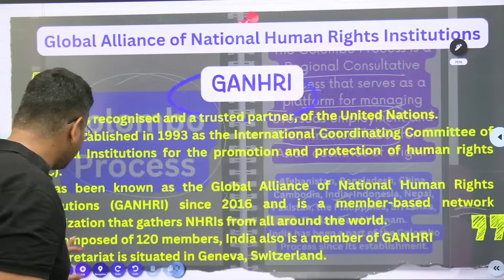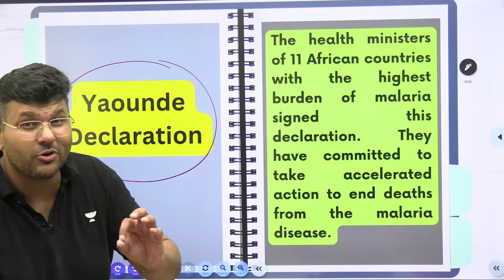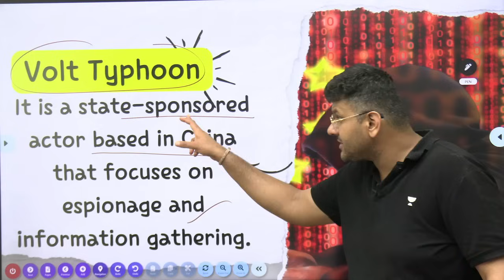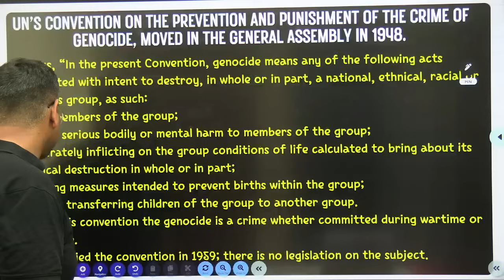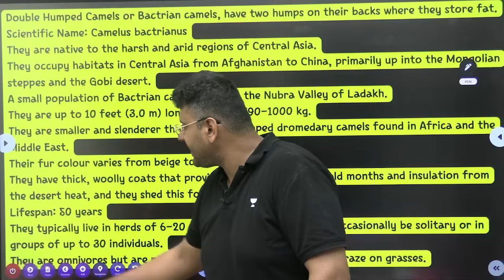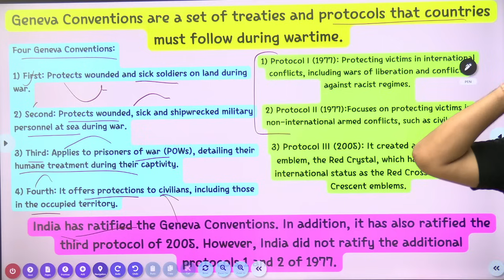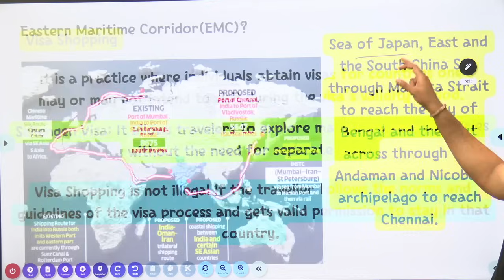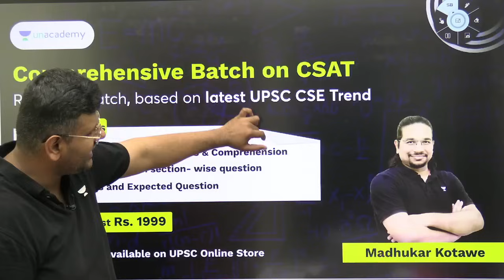EP01: Expected IR direct questions for UPSC Prelims 2024 | Chandramouli Choudhary ⚡Must watch⚡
[2]. 📝 UAIPMT (Unacademy All India Prelims Mock Test) FREE Test (🔖Unlock Code: CMC).
🗓️ 9th June  ⏰ GS Paper: 9:30AM & CSAT Paper: 2:30 PM

[3].  🎓 👨‍🏫 Aarambh (आरंभ): Comprehensive Batch for UPSC CSE, 2025 (Bilingual) (🔖Unlock Code: PNLIVE). Batch starts on Jun 12.
🌐 Gear up for UPSC Prelims 2024 with Chandramouli Choudhary's expert insights on expected direct questions in International Relations (IR). 📚 This session covers key topics, crucial updates, and strategic tips to help you ace the IR section with confidence. Enhance your preparation with targeted predictions and stay ahead in your UPSC journey.

00:00 Intro
00:21 Colombo Process
03:47 JLOTS Project
07:20 Weimer Triangle
08:29 Mission Aspides
10:43 Chancay Port
13:30 The International Year of Camelids 2024
18:16 Article 99 of the UN Charter
21:06 Golden Gate Declaration
23:28 Eastern Maritime Corridor